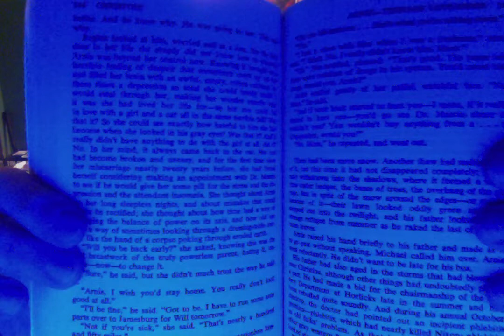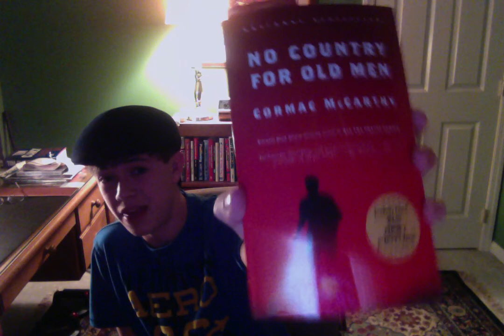Christine by Stephen King | Book Review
A paranormal possession story revolving around a teenager and his new Plymouth Fury. Sounds cheesy, but King totally makes this one work. Not his best, but a great read nonetheless!